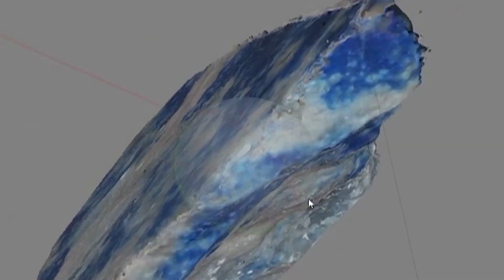Tráiler de la obra 'Campos eventuales' de Francisco Ruiz de Infante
Tráiler de la obra 'Campos eventuales' que se exhibe en la Sala Multiverso de la Fundación BBVA (Paseo de Recoletos, 10, Madrid) del 13 de septiembre al 13 de octubre de 2019, dentro del programa MULTIVERSO 2018/2019 dedicado a la creación en videoarte.